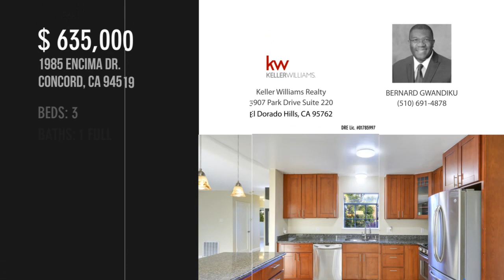1985 Encima DR., Concord, CA 94519 - BERNARD GWANDIKU - MLS 40927520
MLS 40927520

Attractively listed at $635,000. This is a 1183sqft 3/1 with 8800sqft lot. An entertainer's delight, this property features a well maintained pool with lighting and heated jacuzzi spa with lighting. Walk over to the spacious backyard deck which includes an RV hookup and direct access to the side street. The property sits on a ridge with beautiful panoramic views of the Mt. Diablo mountains seen from the deck and is walking distance to restaurants at Todos Santos Plaza, downtown Concord and Walnut creek. Conveniently located close to Bart, 680 and highway 4. You can add an RV in the backyard with the hookups available and basically expand your capacity or use it for AIRBNB Rentals.(Check with city if allowed). Newly renovated bathroom, kitchen with granite counters, stainless steel refrigerator. The property also comes with a 65" flat screen TV in the living room, a 42" flat screen in bedroom 3 and a shed

Contact Agent:
BERNARD GWANDIKU